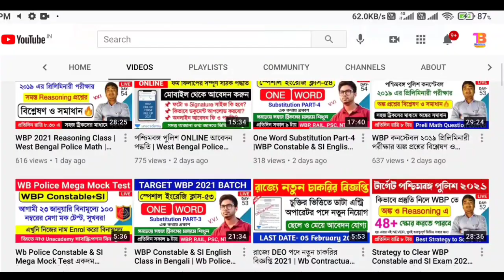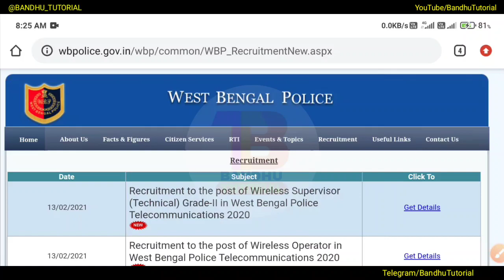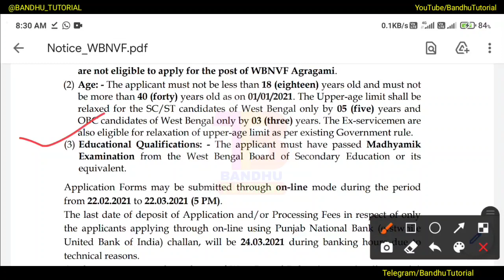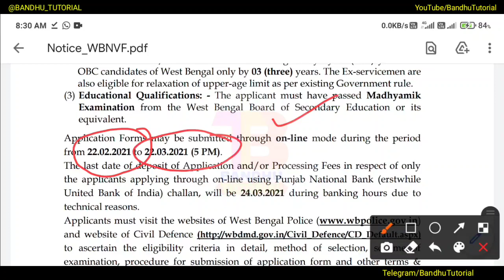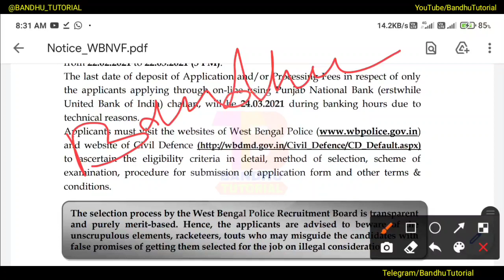পশ্চিমবঙ্গ পুলিশে নতুন নিয়োগ 2021 | WBNVF Recruitment 2021 | Wb Govt Job | West Bengal Police 2021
🔥আমাদের চ্যানেলে WBP Constable & SI 2021 পরীক্ষার জন্য ফ্রি অনলাইন ক্লাস চলছে-